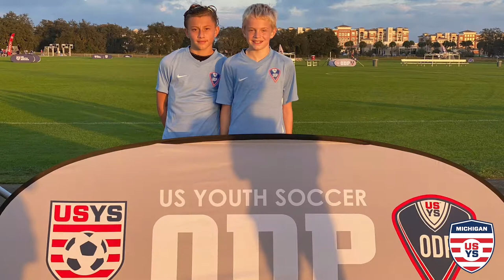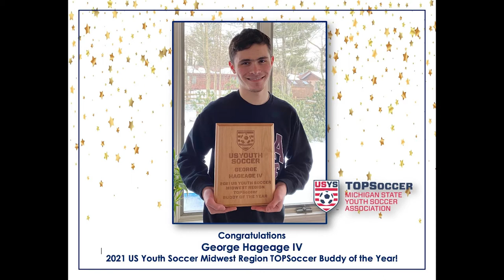MSYSA 2021-2022: LOOKING BACK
We take a look back at the action of 2021-22 of MSYSA and it's memberships' activities & programming throughout the year, whether its State Cup, TopSoccer, or ODP.